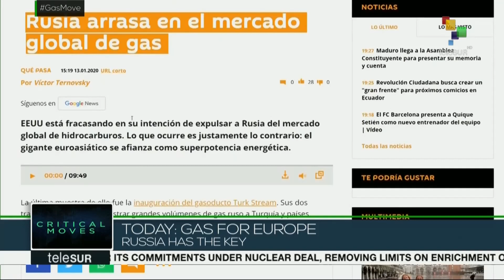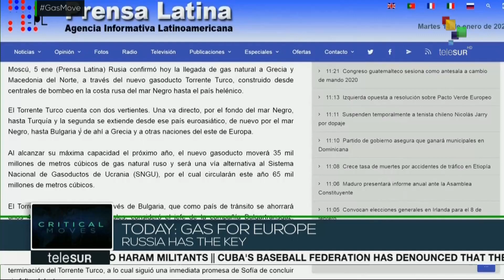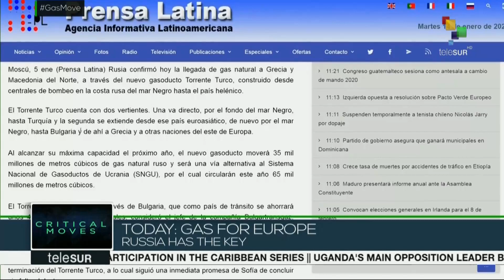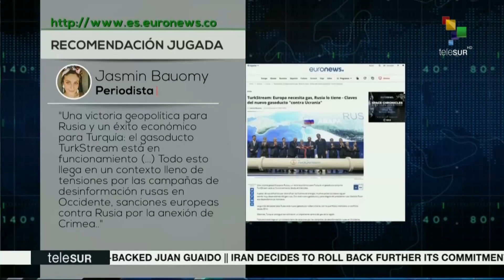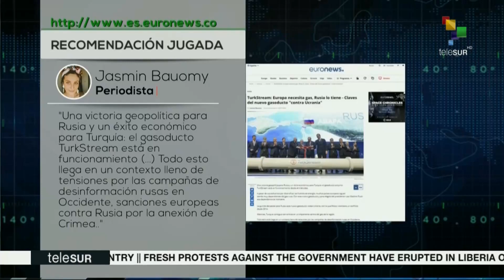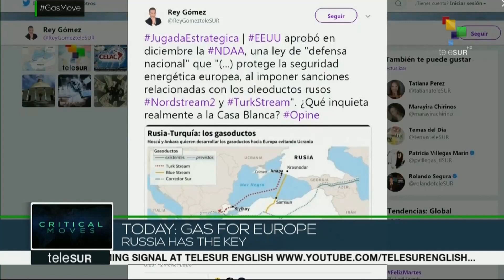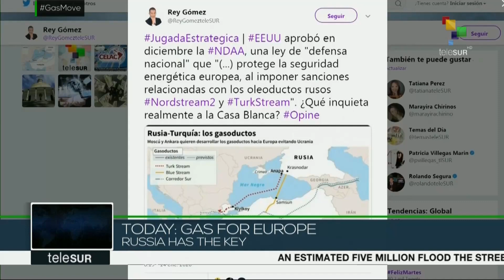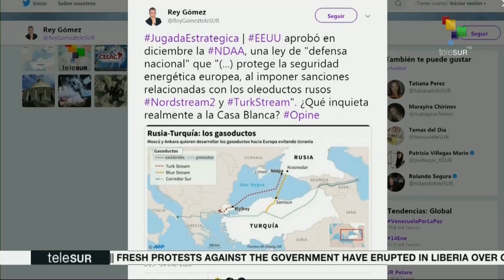Critical Moves: Gas for Europe I Russia has the Key